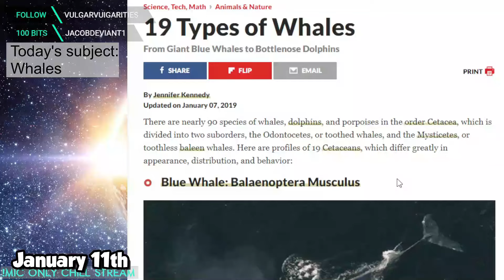We have a TikTok! @DechartGames - One second from each Twitch stream in 2022 (Jan - March)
We have a TikTok! @DechartGames - One second from each Twitch stream in 2022 (Jan - March) - Join us LIVE on Twitch.tv/DechartGames